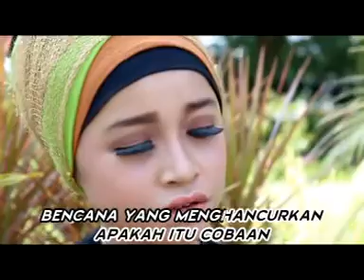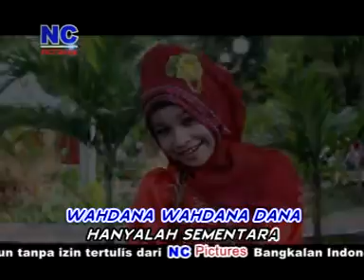Tasya - Hukuman atau Cobaan Qasida Ria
QasidaRia Voluma 2

Judul :Hukuman atau Cobaan
Lirik : Mkhoir Mk2